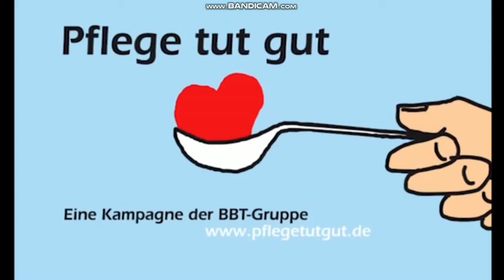Lektion11 Teil3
Sicher aktuell B2

Pflege tut gut